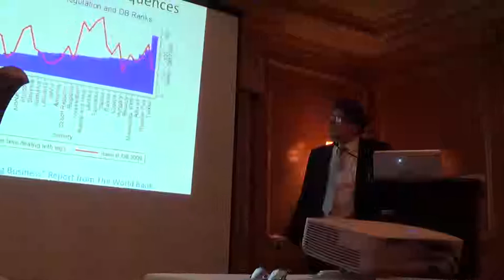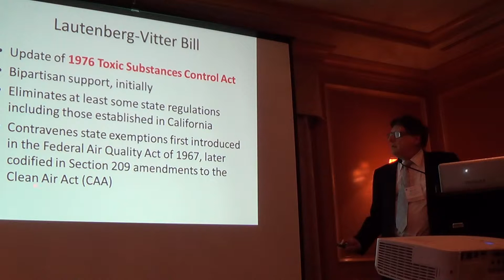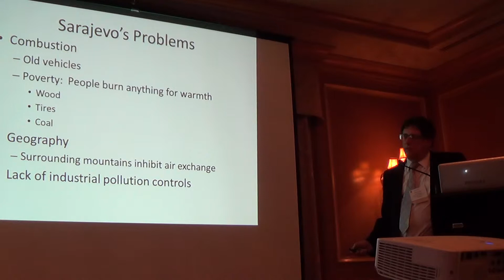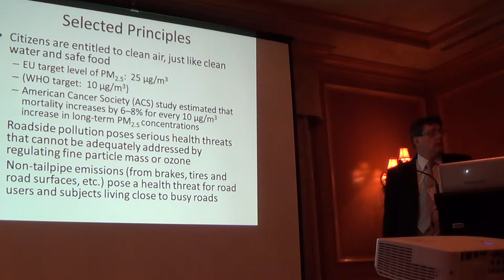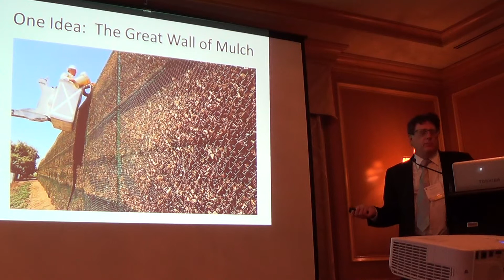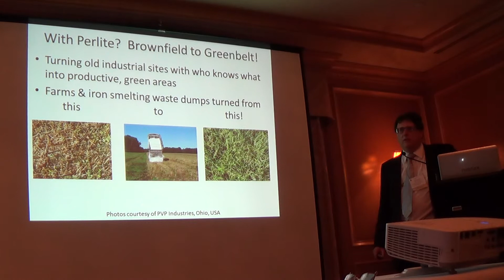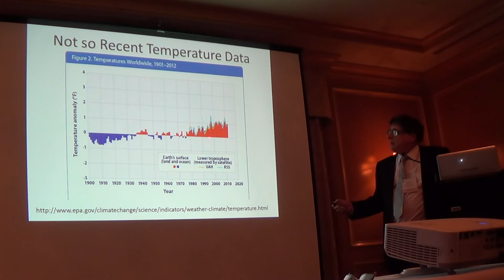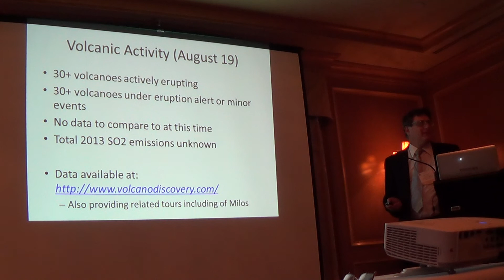Health, Environment and Regulatory Commitee - Ken Wiener PART 1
From the 2013 Perlite Institute Annual Meeting in Sydney, Australia.